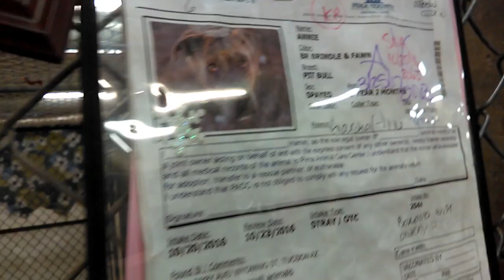Old film❤️Annie 1y A578798 Cherry 3y A578797 Pit Bull Annie is an EXTREMELY Nervous Girl She's tryi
❤️Annie 1y A578798 Cherry 3y A578797 Pit Bull Annie is an EXTREMELY Nervous Girl. She's trying to Relax a little at Meet & Greet Yard Pima Animal Care Center❤️Tucson, AZ on 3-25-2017 Annie was adopted 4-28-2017

Big & small PACC doggies having fun in our PACC doggie play yards seen @